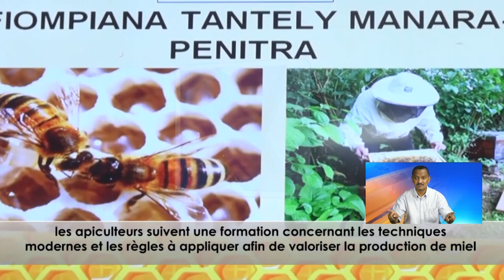ALALINO : Tantely tsy ampy ny vokatra azo haondrana DU 16 MAI 2021 BY KOLO TV